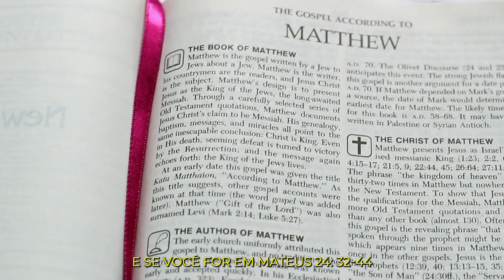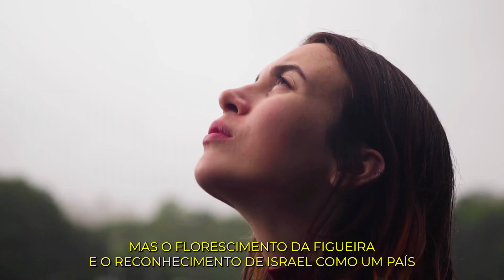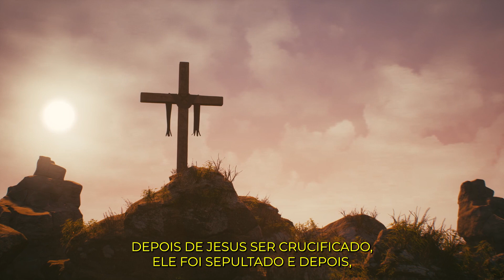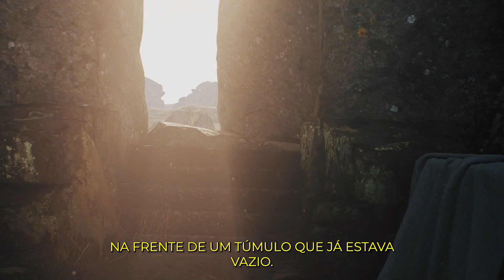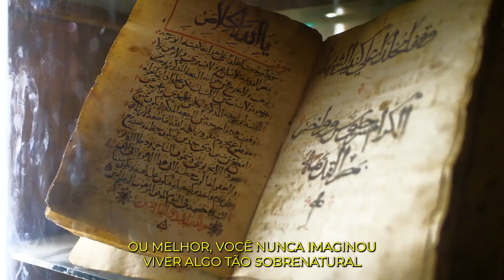O MISTÉRIO DE ISRAEL - PYERO TAVOLAZZI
Há muito mais mistérios escondidos na terra santa do que os olhos humanos conseguem enxergar. Antes de subir aos céus, o Cristo deixou uma profecia, que começou a se cumprir em 14 de Maio de 1948. Você sabe de qual profecia se trata?

O que há de tão Misterioso na Terra Santa para receber tantos visitantes por ano? Aqueles que realmente creem no Senhor sabem que os tenros ramos e folhas da figueira se referem à restauração de Israel. A Nação que um dia foi destruída voltou a reinar exatamente como descrito na Profecia de Mateus 24:32 feita por Jesus Cristo.

💬 Deixe suas perguntas nos comentários!